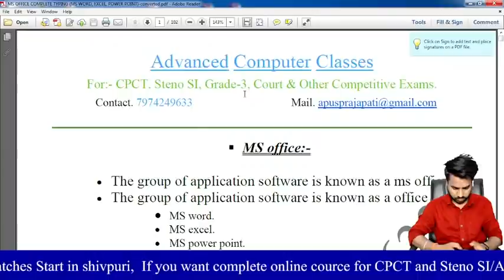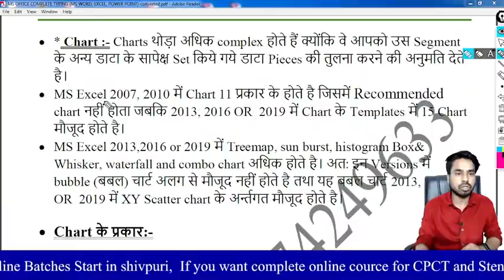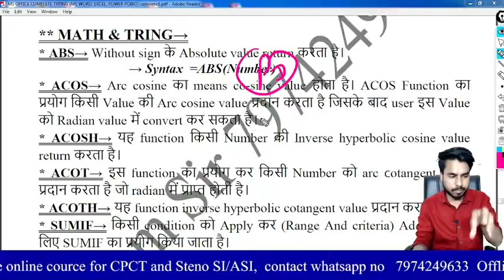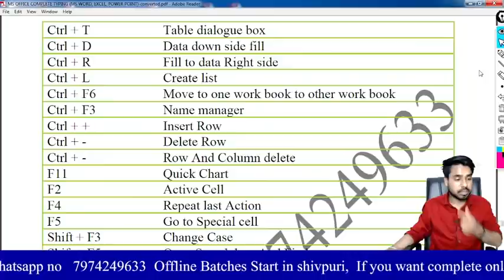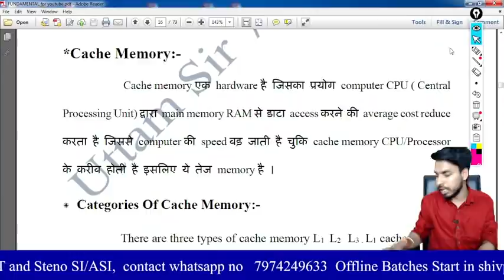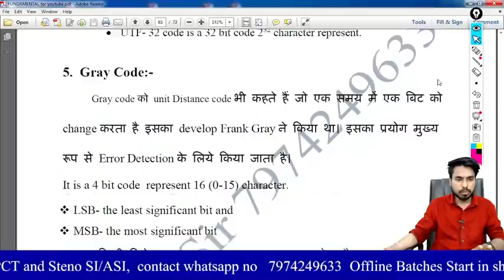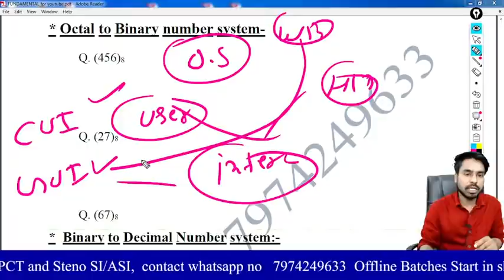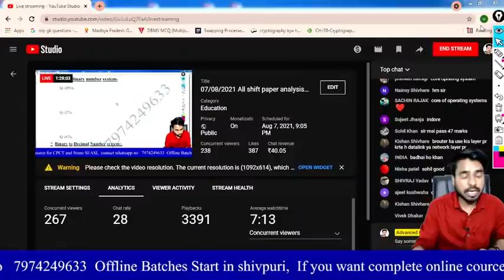07/08/2021 All shift paper analysis (CPCT)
Dear CPCT aspirants यदि आपने 12 घण्‍टे की क्‍लास LIVE Attend कर ली तो अपको CPCT Exam में 52 में से 50 marks लाने से कोई नहीं रोक पायेगा !
If you want to join our paid course for CPCT and STENO SI/ASI message on this given no. 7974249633

Hey! Checkout this amazing course CPCT Course for Upcoming Exam 2021.

 साथ ही साथ Steno SI/ASI, Court, grade-3/2, CPCT, Patwari etc Competitive Exams के लिए

test series and Live Classes with Notes
की मदद से अपने आप को तैयार करना चाहते हो तो

Time - every day at 9:00PM

how to qualify mpcpct exam /जानिये कैसे इन्‍होंने  Only CPCT  से  एक अच्‍छा Job प्राप्‍त किया
MP CPCT 2020 clear computer section// जिस तरह से मैंने की  CPCT Pass उसी तरह से आप भी कर सकते है |